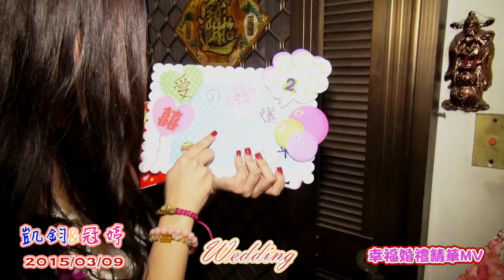新銘婚禮錄影工作室 凱鈞&冠婷 2015.03.09 Wedding 幸福婚禮紀錄MV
誠摯的感謝新郎:凱鈞 聘請 新銘婚禮錄影工作室作為當日婚禮紀錄

攝影師:小臣再這邊祝福凱鈞&冠婷永結同心.­百頭偕老^^

＊新銘婚禮錄影工作室＊ＦＢ粉絲團 幫我按個讚唷^^